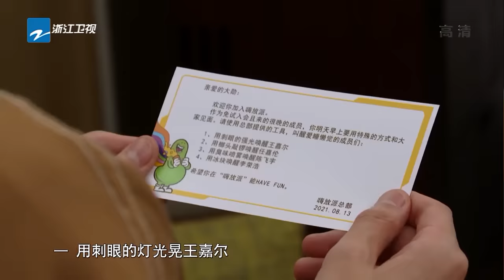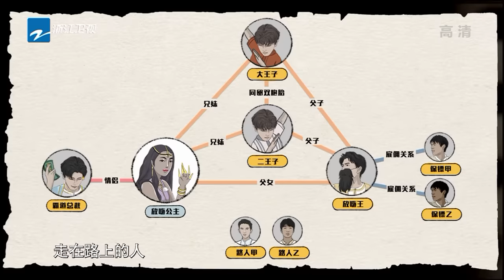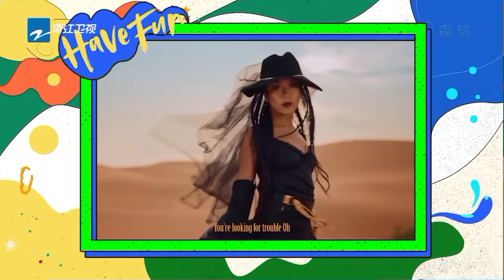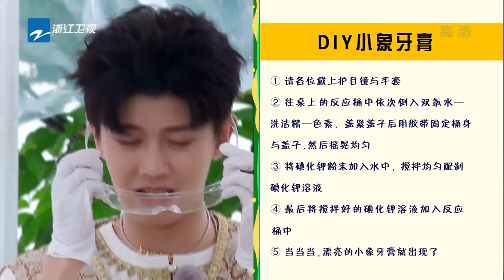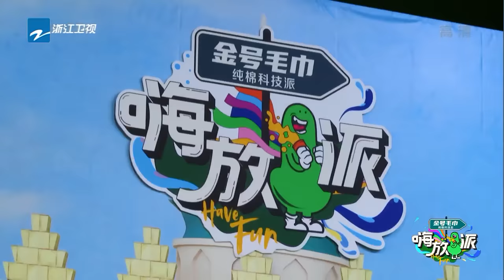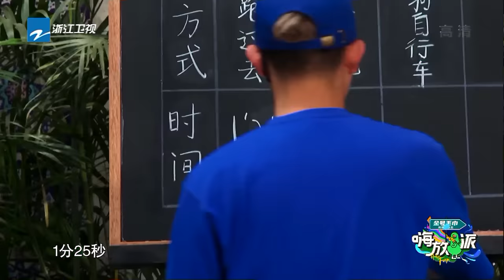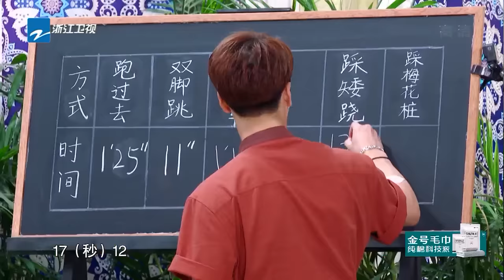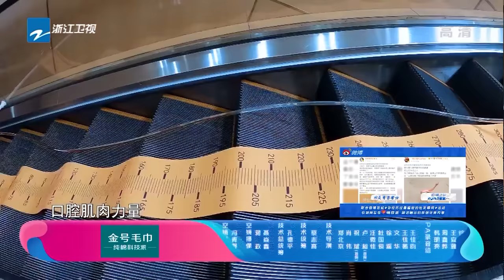ENGUB/VIETSUB | EP5 | 王嘉尔任嘉伦秘制大象牙膏？嗨放特派员 魏大勋吉克隽逸 前来报到！嗨放天团全员波斯造型 探索神秘世界《嗨放派》FULL 20210918 [浙江卫视官方HD]